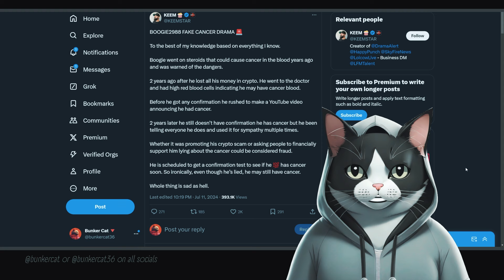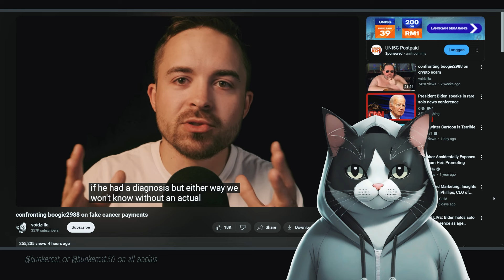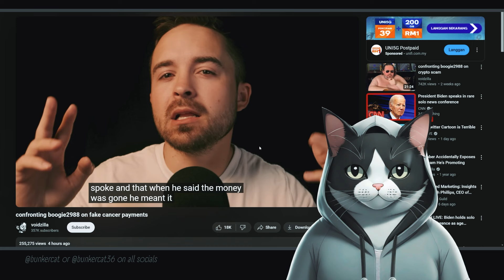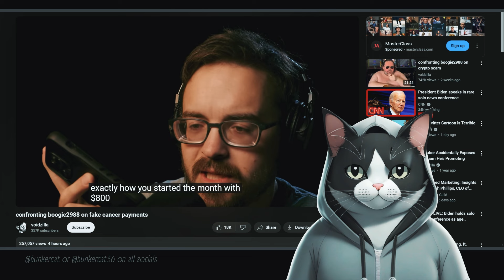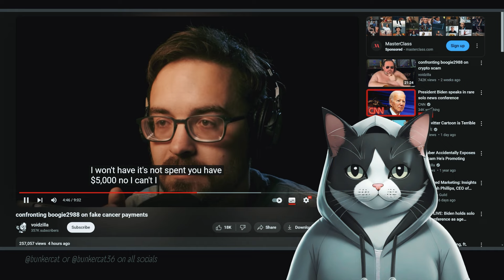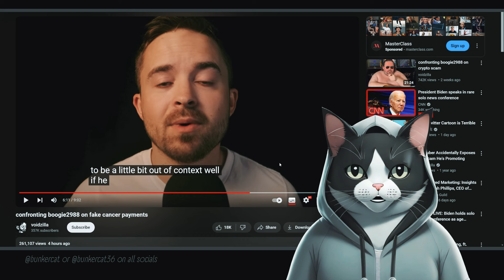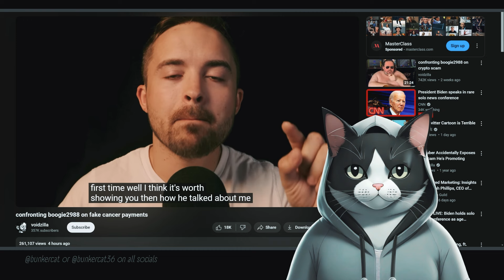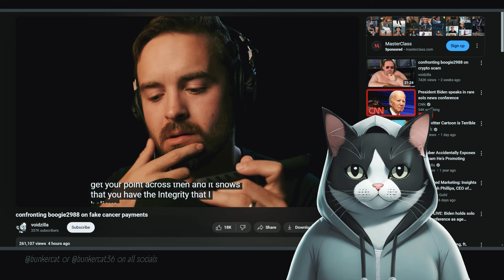Coffeezilla cooks scammer Boogoe2988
Bunker Cat News: YouTuber Boogie2988, whose real name is Steven Jay Williams, found himself in trouble due to a cryptocurrency controversy. On June 27, 2024, Boogie promoted a cryptocurrency organization called 'pump.fun' and launched a coin called Faddy Coin on his social media account. However, things went downhill quickly when content creator Coffeezilla got involved.

Coffeezilla, known for exposing online scams, called out Boogie in a video. He highlighted that Faddy Coin had lost 90% of its value within just 24 hours after Boogie's endorsement. This was a significant loss for investors. In response, Boogie2988 posted an apology on his X account. He expressed regret to fans who lost money on their Faddy Coin investments and promised to do more than just apologize. Boogie even claimed to have deleted all the Faddy Coins he owned, showing that he no longer wanted to profit from the situation.

Cryptocurrency scams have become all too common, and Coffeezilla has been leading the charge in exposing those responsible for fraudulent activities. His criticism of Boogie2988 led to serious reflection from the YouTuber himself.

Boogie2988's Cancer Controversy
In another twist, Boogie2988 has been accused of faking his cancer diagnosis. In November 2022, Boogie revealed to his fans that he had a rare blood cancer called polycythemia vera, which causes excessive production of red blood cells. He assured everyone that his prognosis was good and that he was undergoing treatment.

However, content creator Destiny was skeptical. After the cryptocurrency debacle, Destiny started investigating Boogie's medical claims. Destiny theorized that Boogie might have been diagnosed with secondary polycythemia, a non-cancerous condition caused by external factors, rather than the cancerous version. The treatments and symptoms seemed to match what Boogie had previously shared about his illness.

Destiny confronted Boogie on the "Lolcow Live" podcast, accusing him of faking the cancer diagnosis. Boogie defended himself, citing his doctor's confirmation of polycythemia vera and even mentioning a bone marrow biopsy. Destiny, however, found the biopsy suspicious given the timing and Boogie's prolonged treatment. The conversation ended with Boogie refusing to provide evidence of his diagnosis, leaving the internet with more questions than answers.